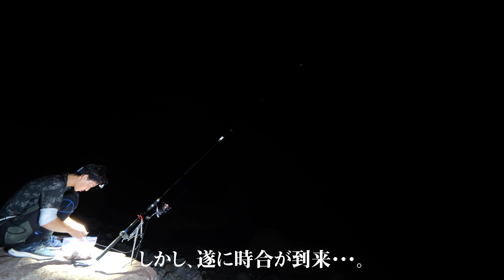崖下の秘密ポイントを開拓。幻の超高級魚を追う夏のブッコミ釣りキャンプ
▽ブッコミ釣りのノウハウを全てまとめました！
・大物狙いのブッコミ釣り入門 | これさえ見ればコツ・タックル・仕掛け全てわかる！

▼SHORE BASE：釣りメーカー始めました！

磯で使えるバッグ、アパレルなど様々な製品を作っている釣りメーカーを2024年に始めました。
今後、釣竿やルアーも開発・販売する予定です。ぜひチェックしてください！

▼サブチャンネル：釣りの雑談や釣具のレビューなど